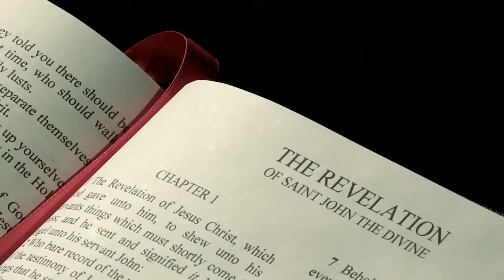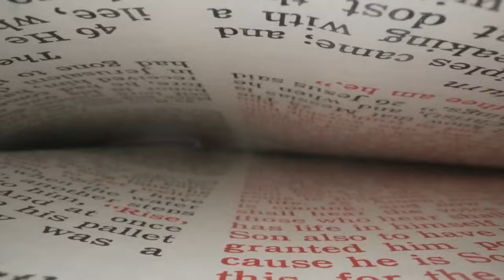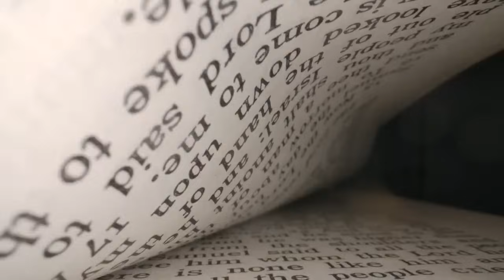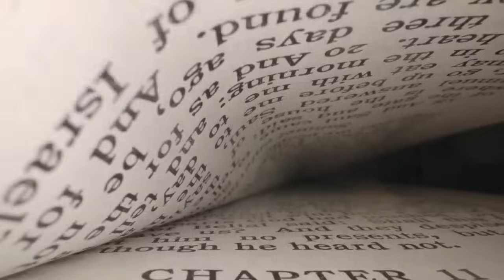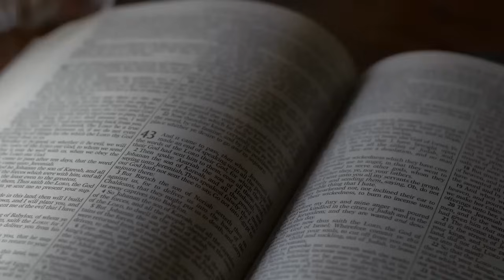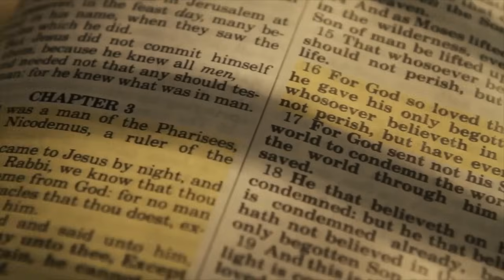TERRIFYING DISCOVERY In The Jordan River SHOCKED Scientist! A Sign Of RAPTURE?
The discovery of a mysterious lagoon close to the Dead Sea has terrified the locals in Jordan and Israel. What shocking discoveries have been made in the Dead Sea? Also, what exactly makes this discovery a portent of the end of the world?

In this video, we are going to tell you about the discovery in Jordan that reveals the end of this world.

👼 Want To Help Us Out? Lets Pray Together!

👁️ Did you know the Rapture is here? Check out everything you need to know!